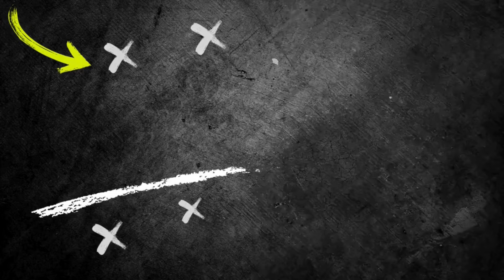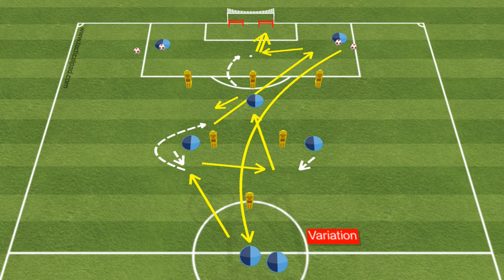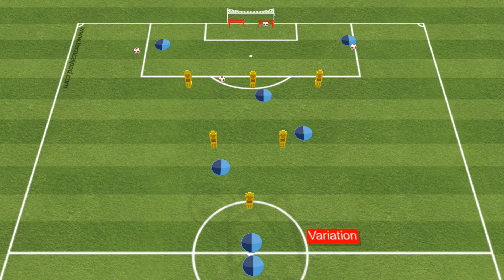Finishing Football Drills / Pierre Sage / 2 Variation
🔰 📢FASHION FEVER - T/SHIRTS

📢Coaching Transition Play

📢Pep Guardiola - 88 Attacking Combinations
🔰Jürgen Klopp - 80 Attacking Combinations

📢Jurgen Klopp - 102 Passing, Counter-pressing
🔰Pep Guardiola Attacking Tactics
📢Pep Guardiola - 85 Passing, Rondos
🔰Marcelo Bielsa - Attacking Tactics
📢Marcelo Bielsa - Coaching Build Up Play
🔰Diego Simeone Attacking Tactics
📢Diego Simeone Defending Tactics
🔰Jose Mourinho's Real Madrid
🔰Jose Mourinho Attacking Sessions

🔰Coaching Transition PlayTactics of Pochettino, Sarri, Jardim & Sampaoli

Γίνετε μέλος σε αυτό το κανάλι για να αποκτήσετε πρόσβαση σε προνόμια: / @coachkonstantinosfoundas

Improve your finishing skills with these football drills demonstrated by Pierre Sage. Watch as he shows you two variations to help you score more goals on the field!
Join Pierre Sage as he demonstrates some of the best finishing football drills to take your game to the next level. Perfect your skills and score more goals with these essential drills!Γίνετε μέλος σε αυτό το κανάλι για να αποκτήσετε πρόσβαση σε προνόμια